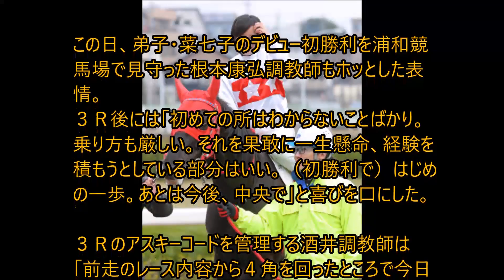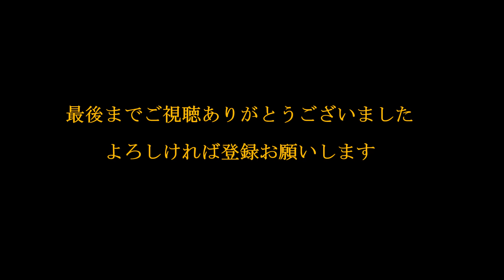浦和競馬 菜七子連勝! 浦和場内は大歓声!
１６年ぶりのＪＲＡ女性ジョッキー・藤田菜七子騎手（１８）は２４日、浦和競馬場３Ｒで初勝利！！見事な逃げを打ち、押し切った。そして続く６Ｒでは、ＪＲＡ交流レース「ツインエース特別」で人気薄（４番人気）ウインアンビション（牡３＝畠山）に騎乗し、今度は追い込む競馬で鮮やかな差し切り勝ち。何かを「もってる」菜七ちゃんが、あっと驚く連勝劇を決め、浦和場内は大歓声だ。

画像引用。

アメブロやってます。こちらからどうぞ。